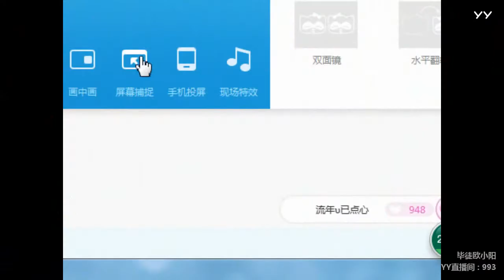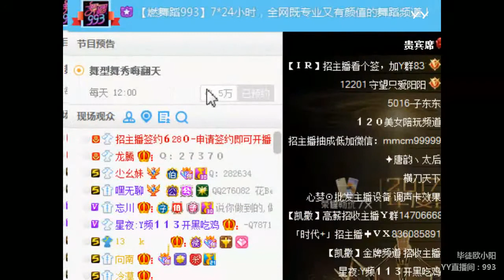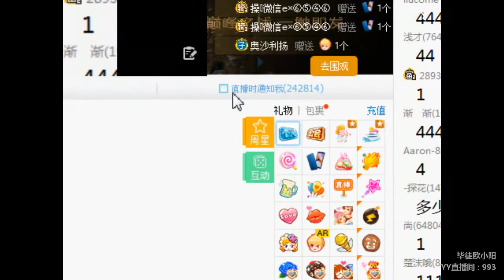YY LIVE 燃舞蹈 欧小阳 -《燃舞蹈》（Artists・Sing・Music・Dance・Instrument・Talent Shows・DJ・KPOP・Remix・LIVE)